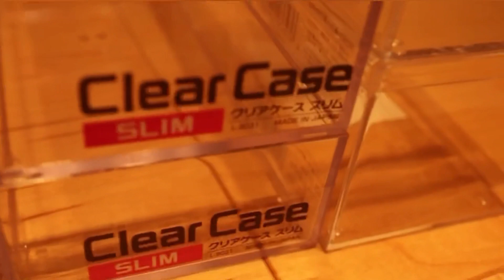ずっと欲しかった○○が遂にうちに来た！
夢のドレッサー作り！

ずーーっと地べた生活だった私が
椅子と机を買った結果

めっちゃおしゃれな部屋になった☆☆☆

テーブルと引き出しはIKEAの

マルムシリーズ

Francfranc フッツェハリウッドミラー2020モデル

木谷姉妹チャンネル

Twitter と　Instagramもやってるので、
是非登録してね！

姉妹チャンネルは
毎週土曜19時アップしています！

ラジオ始めました📻Stand.FM
【きたにラジオ】

木谷姉妹YouTubeチャンネル